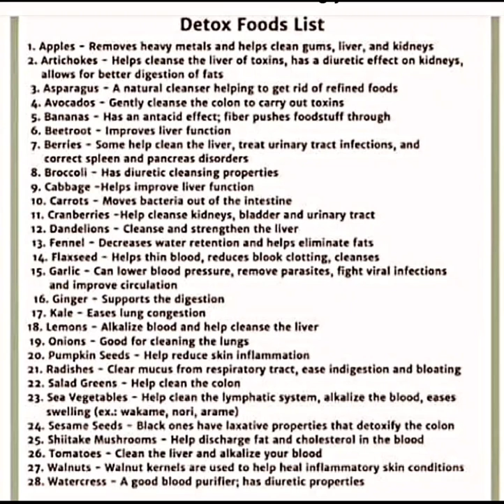Detox Food List with Eden's Living TV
Eden is a Naturopathic life coach teaching on detoxing with food
eduNational purposes only